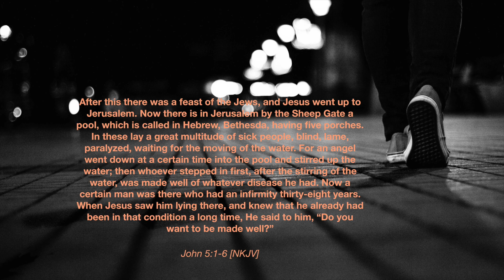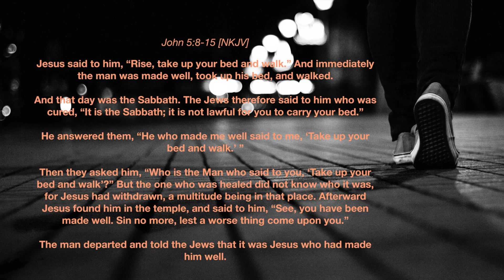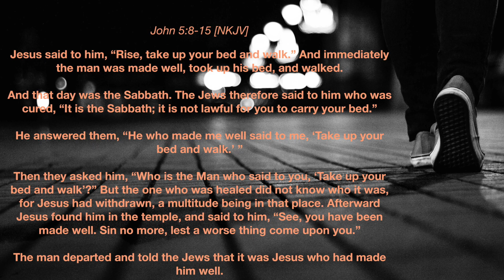God Wants All of You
Listen to Pastor John Withers as he speaks words on God wanting your full self and not a portion (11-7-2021).